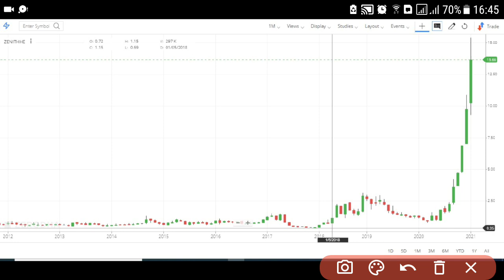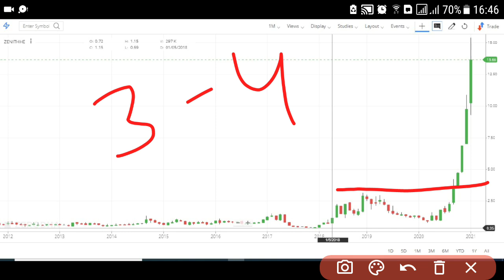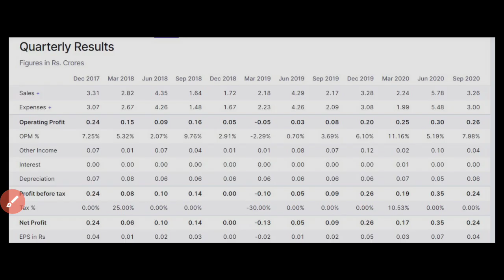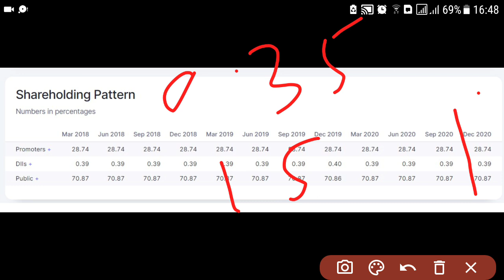Zenith Healthcare Share Price - COVID में मालामाल किए और आज सबको रूला रहा है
hello lovely YouTube family here my new video on Zenith Healthcare share price today which trading around 13 rs and in this small video, I share my view on it. The stock went from 1 rs to 15 in after covid hit and stock is going down. Retail investor money is trapped at higher level as per my analysis 1 Zenith Healthcare stock could come to 7 rs. In couple of month. Hope you guys like it.

ZENITH HEALTH Share Price Today: ZENITH HEALTH last traded price was down 1.9% to Rs 13.7 on the BSE. Over the last 30 days, the ZENITH HEALTH share price is up 61.3%. And over the last one year, ZENITH HEALTH share price is up 1,019.7%.

Center Of Video:
• shares in india 2021,
• Zenith Healthcare share price,
• Zenith Healthcare share news,
• Zenith Healthcare share review,
• Zenith Healthcare share price today,
• Zenith Healthcare share latest news
• Zenith Healthcare share target,
• Zenith Healthcare share analysis
• Zenith Healthcare stock
stock for 2021